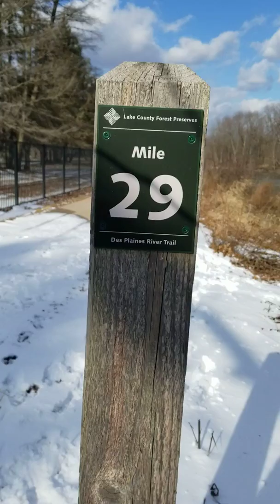Desplains River Trail 29mile point, 목요일 2월 27일